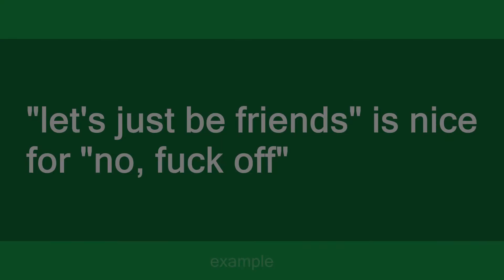euphemism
Slang flashcards: